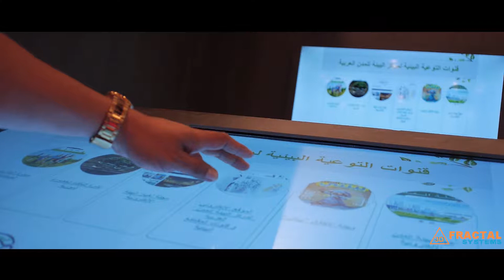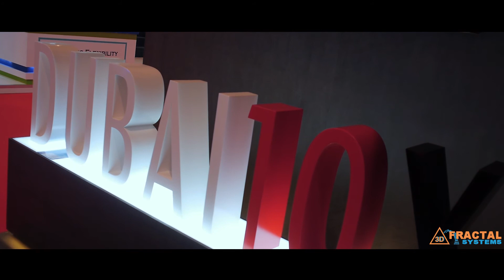Interactive Display Systems - MEE Exhibition (Dubai Municipality)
We were proud to have supported Dubai Municipality with our Interactive Display Systems.

Interactive display systems that are High Definition LED. We custom built the Content with the help of our Super Hero 3D Team. And, custom built the applications.

Fractal Systems’ Phone - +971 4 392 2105